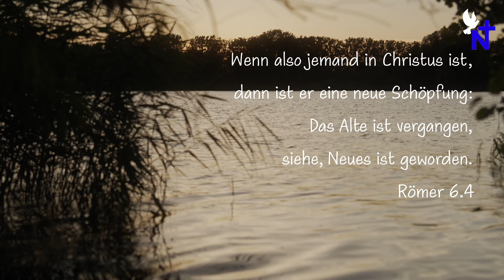FECG Nasiräer - Wassertaufe / Водное крещение 06.07.2024